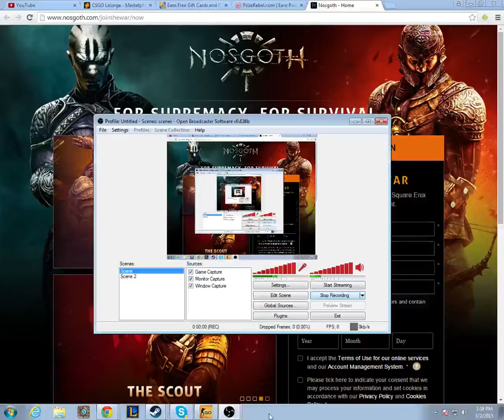Esl cologne capsule opening